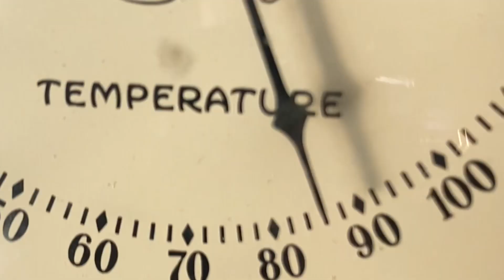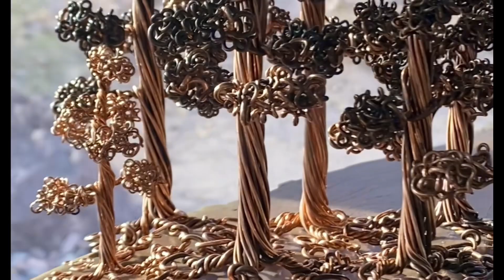Arizona Buslife! Journals from the road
On this episode of Serendipity Bus Life…